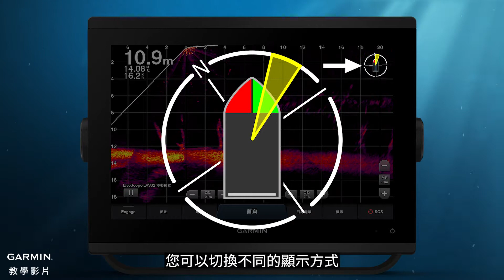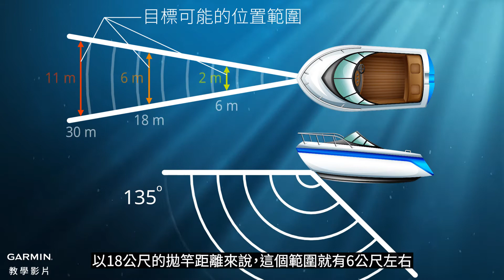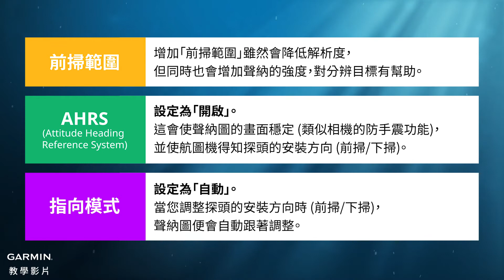【教學】Panoptix LiveScope：新功能與進階設定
Panoptix LiveScope：新功能與進階設定
2021年3月軟體更新
0:00 軟體更新
0:14 1. 更多的聲納顏色
0:35 2. 聲束圖示
1:22 3. 聲束角度 - 「壓縮範圍」
1:59 4. 聲束角度 - 「反向範圍」
2:19 5. 設定建議